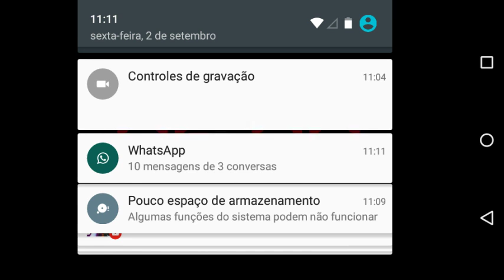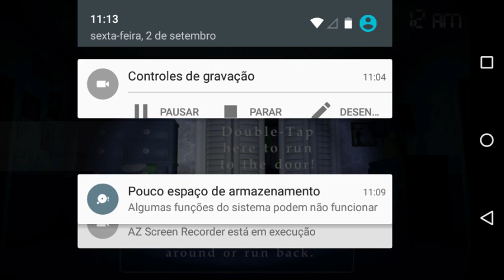Cagando no fnaf 4